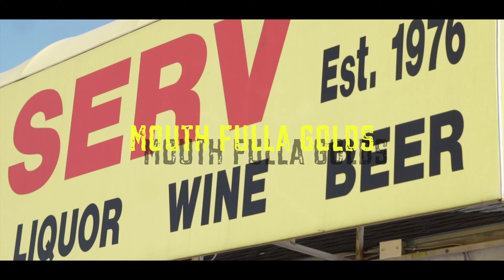HD4PRESIDENT - Mouth Fulla Golds (Official Music Video) Directed By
HD4PRESIDENT shows his Versatility with another banger, but a different flow...